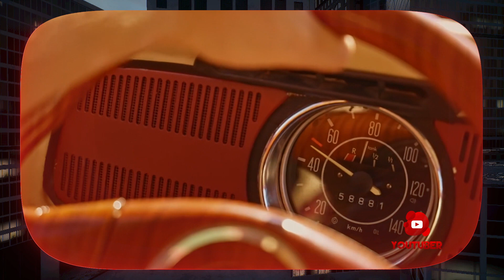Red TV - 09.10.2020. - Youtuber - Cone